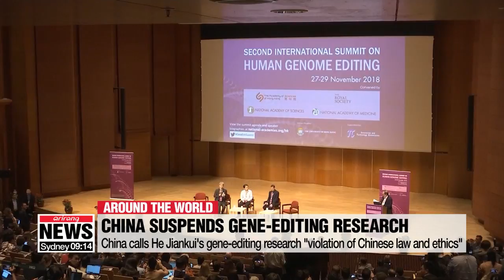China suspends He Jiankui's gene-editing research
중 '유전자 편집 아기 논란' 학자 연구 중지 "마지노선 넘었다"

China has suspended the research activities of the scientists who claimed to have created the world's first gene-edited babies.
Local authorities said the work of He Jiankui was a violation of Chinese law and ethics.
The scientist caused outrage earlier this week when he told a genome summit he had altered the genes of twin baby girls to make them resistant to HIV - a claim that has not been confirmed.
Experts are concerned that meddling with the genome of an embryo could cause harm not only to the individual but also future generations that inherit these same changes.
Professor He's employers at a university in Shenzhen said they had no knowledge of his research, adding the university would be investigating his claims.